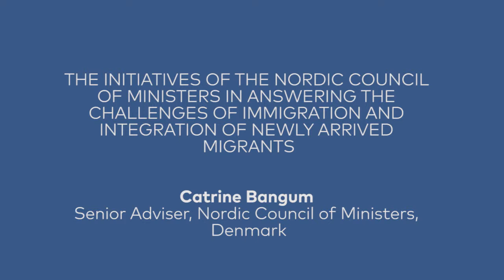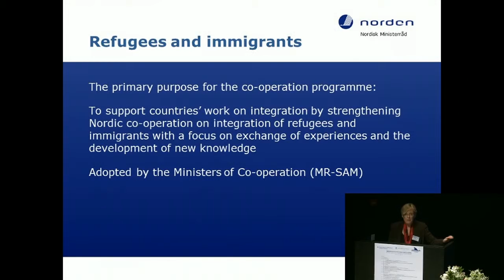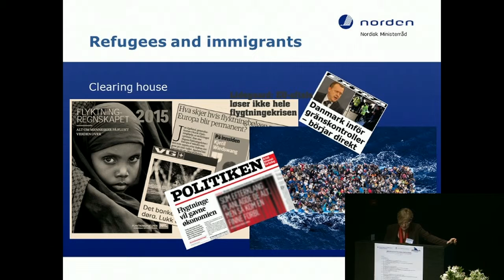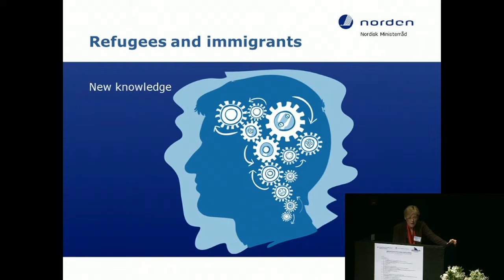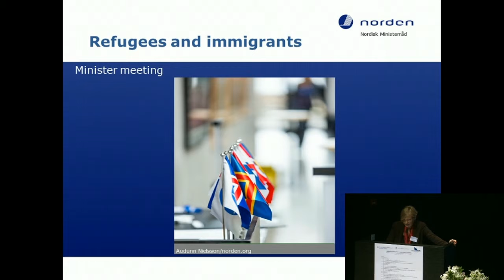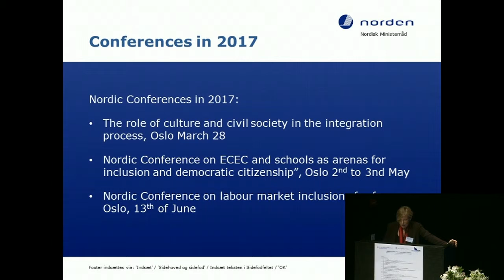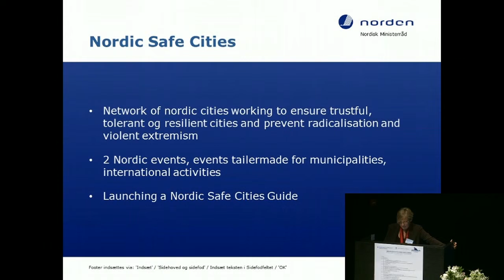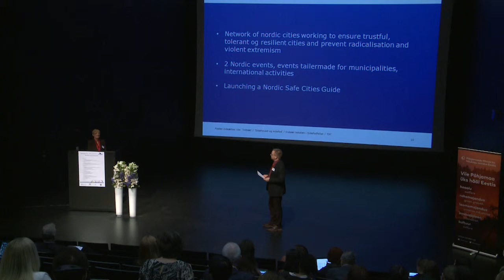Catrine Bangum PMN algatustest uussisserändajate lõimumisel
Catrine Bangum, Põhjamaade Ministrite Nõukogu vanemametnik: "Põhjamaade Ministrite Nõukogu algatused uussisserändajate lõimumisel"

Konverents "Sisseränne Põhja- ja Baltimaadesse: rändeajastu väljakutsed rahvusriikidele"

31. märtsil 2017 Kumus, Tallinnas

Catrine Bangum, senior adviser of the Nordic Council of Ministers: "The Initiatives of the Nordic Council of Ministers in answering the challenges of immigration and integration of newly arrived migrants"

Conference "Immigration to the Nordic-Baltic region: new challenges for nation states in the age of migration"
March 31 2017, Kumu art museum, Tallinn